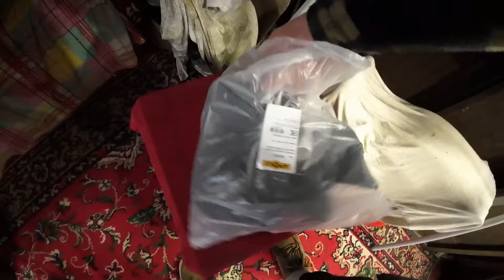НИВА И АЛЁША 18+